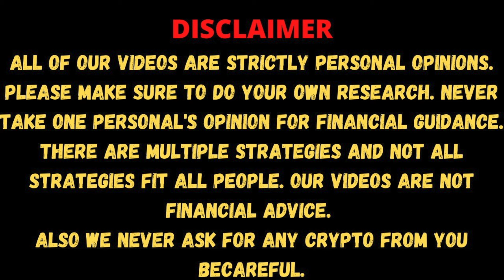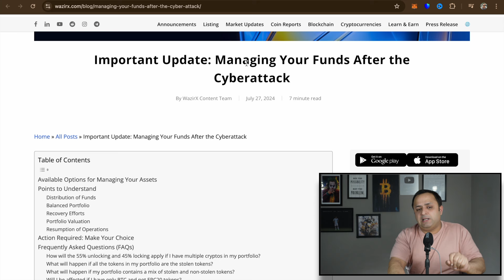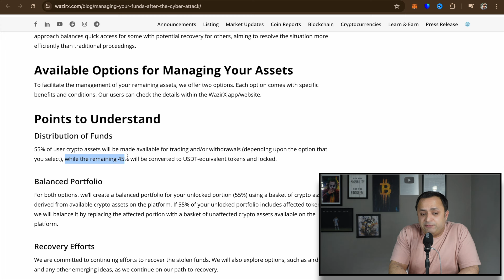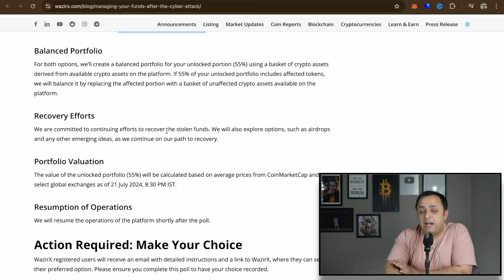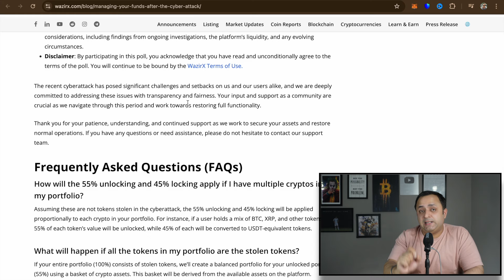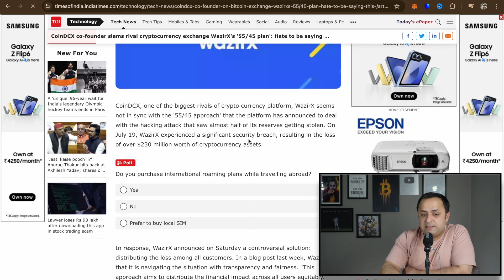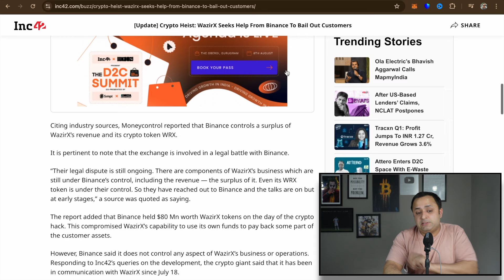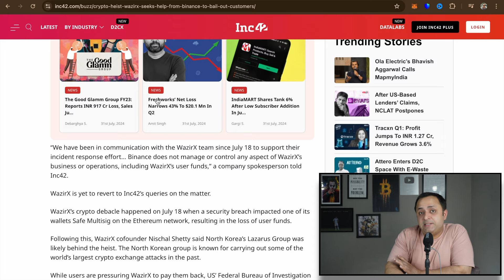🚨 WAZIR X Hack Update - HOW MUCH & WILL You Be Able To WITHDRAW Your FUNDS |🥹 क्या पैसे मिलेंगे वापस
In the recent events coming from Indian Crypto Community came one of the BIGGEST HACKS of an Indian Crypto Exchange - WAZIR X - $230 Million worth of Crypto / Tokens were stolen, and are yet to be recovered. When we try to get the updates all we get is the emotional story and some blame game stuff. Well we will discuss about the hack of Wazir X and also can this hack happen with any other Crypto Exchange. Is your funds safe? Well a direct answer is NO your funds are not safe. So who is at fault - You or the Exchanges. Let's find out - What can you do to recover your funds from Wazir X, How could this hack be of a lesser amount, and the biggest problem in Indian Crypto Exchanges - The Withdrawal of Funds. We will make them famous.

🟡 WHERE TO BUY CRYPTO FROM (LIST OF CENTRALISED EXCHANGES):

      (New Registration Open for Indian Users - NO KYC Required - Wide Variety of Crypto / Tokens)
      (New Registration Open for Indian & Global Crypto Users)  (Bonus upto $30,000)

Topics Covered in this Video:
- Wazir X Case
- wazirx news today
- wazirx
- wazirx news
- wazirx hack
- wazirx update